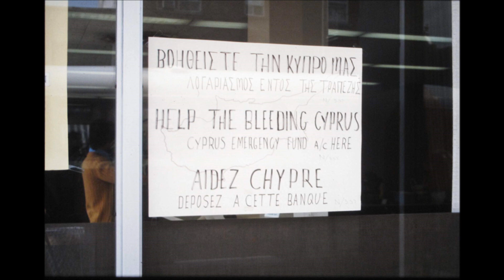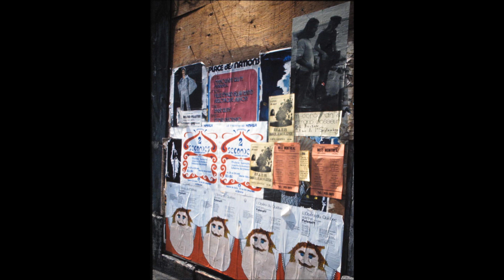je me souviens.... 1973 Montreal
1973 Slideshow of Montreal & Westmount - Music by Daniel Boucher & Friends